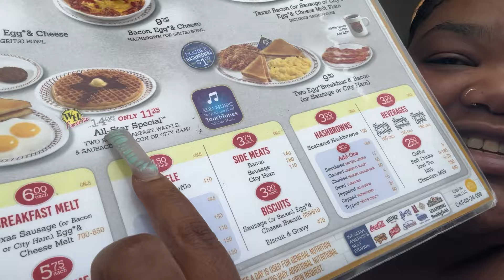PET GROOMING AT HOME |Spend the day with us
Wassup KPNation , it’s ya girl! Back again with another Bangerrrrrr!!
ALL RUDE COMMENTS WILL BE REMOVED SORRY NOT SORRY !!

Vee: whit3boi_rick
Couples Ig: krendvee
Business IG: KreShaisKitchen